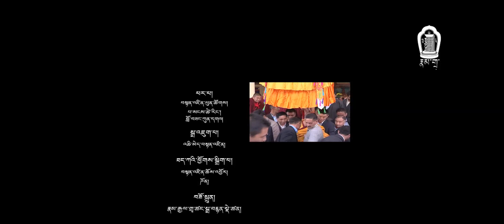HH talk on middleway Approach during the Monlam teaching 2011_part2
His Holiness publicly appealed Tibetans both inside and outside of Tibet to accept his decision to give up his political leadership in his effort to push for a full-fledged democratic system of governance for the Tibetan polity.